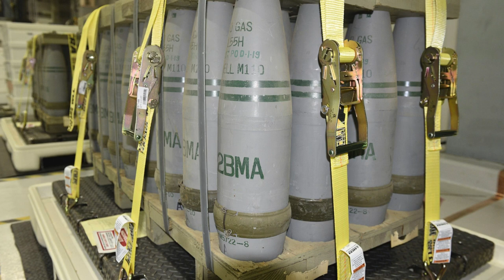В Україні відкриють СПІЛЬНИЙ ЗАВОД з Rheinmetall по виробництву снарядів